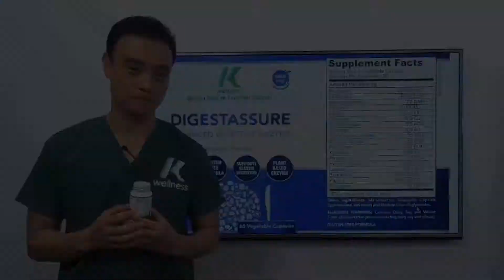How Digestive Enzymes Help You Lose Weight- Digestassure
How do you avoid indigestion? Try our product for supporting optimal digestion of protein and fats, and help yourself break down the sugar lactose